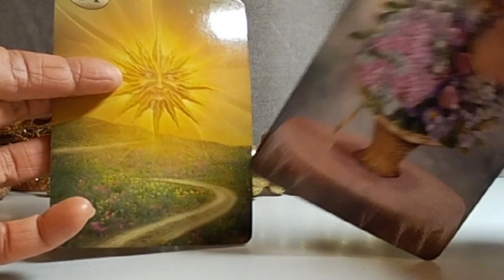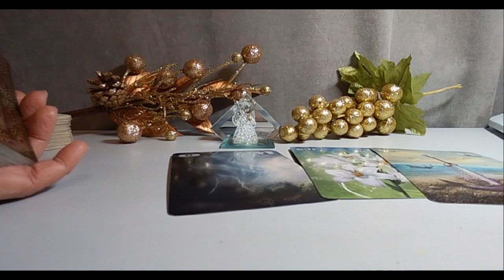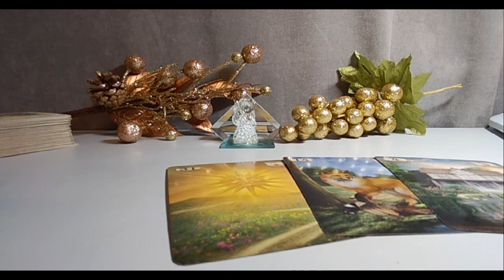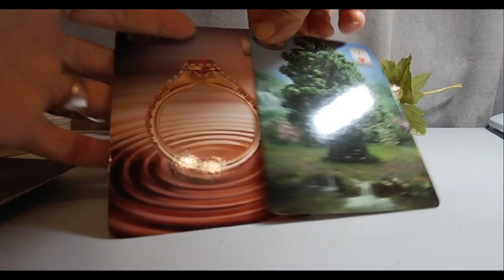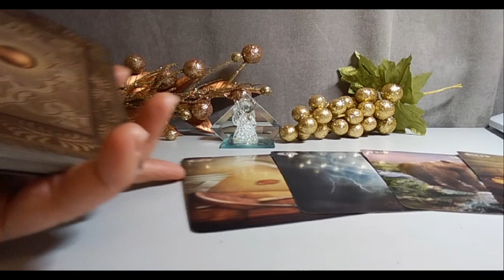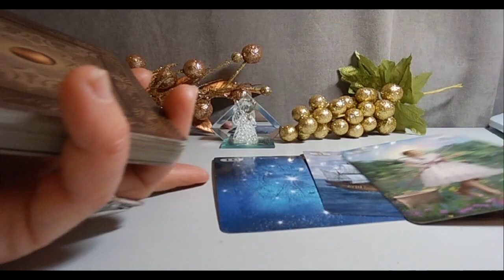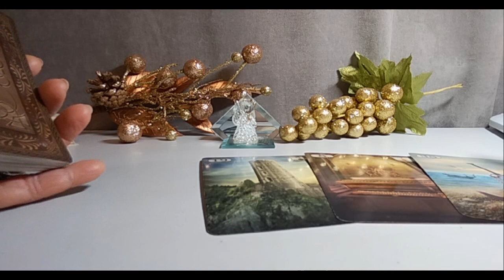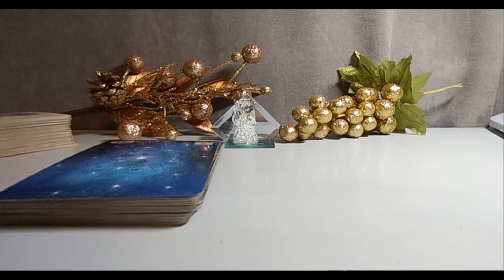ხუთშაბათი დღის პროგნოზი ლენორმანისგან – 2 ვარიანტი ✨🃏✨